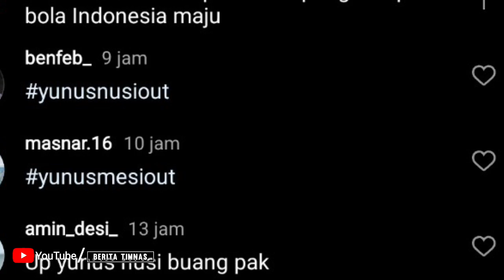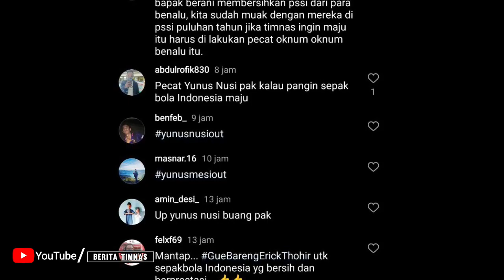🔴ERICK PECAT YUNUS NUSI & SAPU BERSIH MAFIA DARI INDONESIA JADI TUNTUTAN KERAS NETIZEN SAAT INI !!